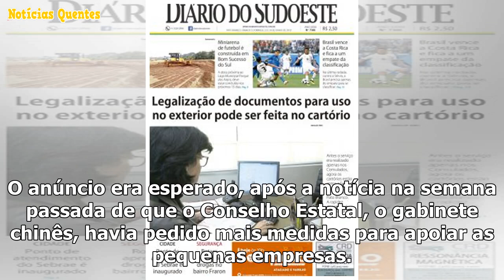BC leather Chinese anuncia corte de 0.5 ponto porcentual no compulsório bancário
O Banco do Povo da China (PBoC, na sigla em inglês) anunciou um corte de 0,5 ponto porcentual no com...